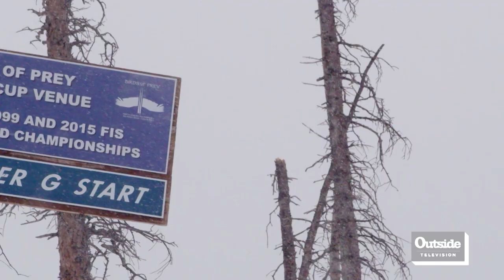Birds of Prey Super G | In Search of Speed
At Birds of Prey the Super G is on despite the foul weather. Skiers Ted Ligety, Travis Ganong, and Marcel Hirsher battle for the podium.

Catch full episodes of “In Search of Speed” on Outside TV